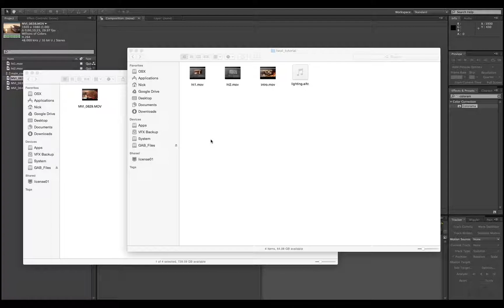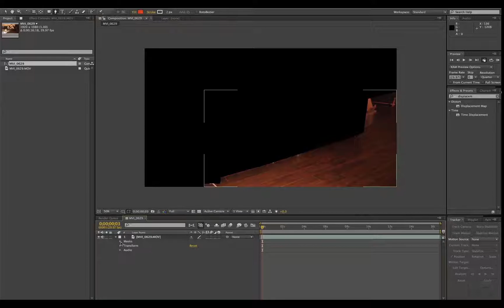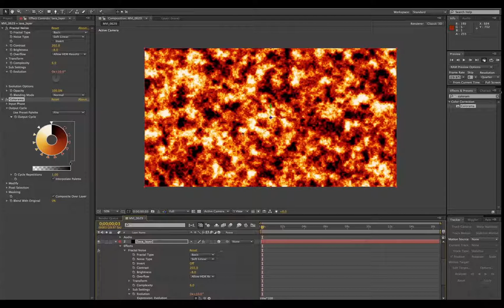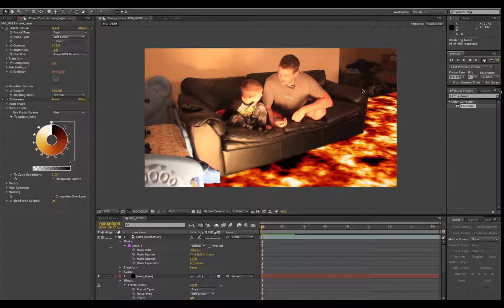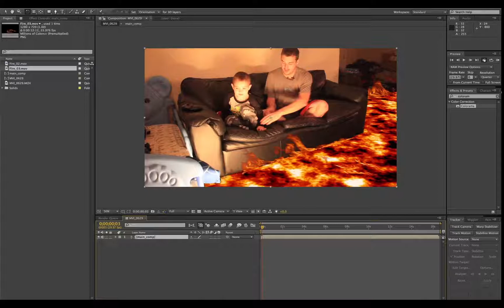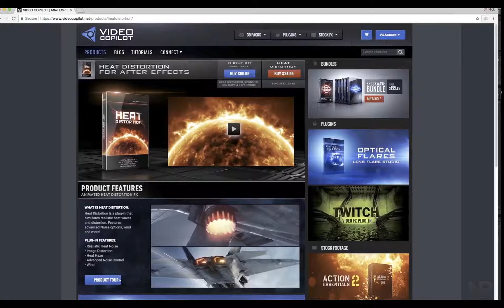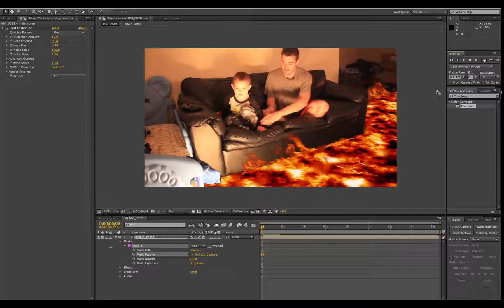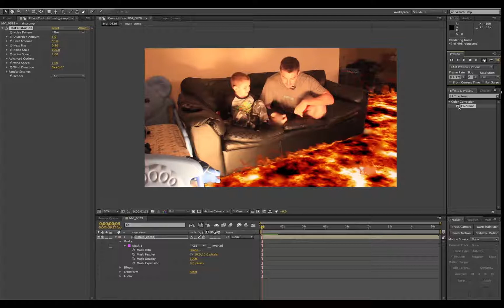Creating Lava !! (After Effects Tutorial)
In this tutorial, I will show you how to make a cool lava effect for your movies. I will be using After Effects CS6, as well as some 3rd party plugins and stock video effects from Video Copilot.

Although the 3rd party effects help a lot, the effect can be achieved without them.